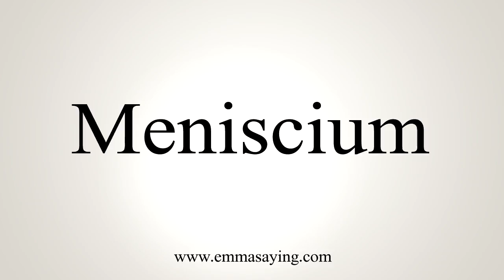How To Say Meniscium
Learn how to say Meniscium with EmmaSaying free pronunciation tutorials.